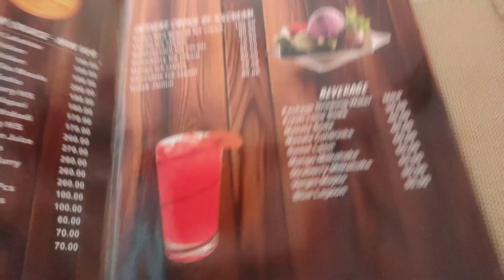Best Restaurants in Cuttack - Weekend Lunch at Green Red Restaurant Cuttack- Sooo Yummy